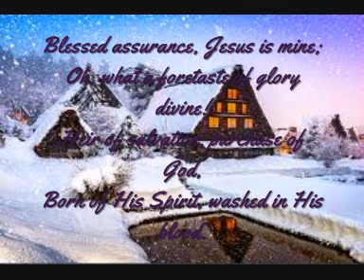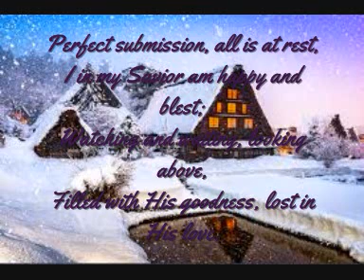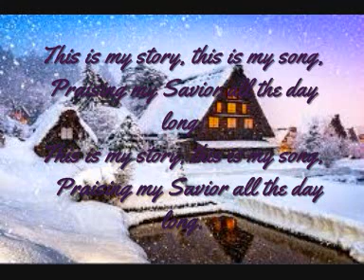Hymn Blessed Assurance(Cover)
Himno en inglés.